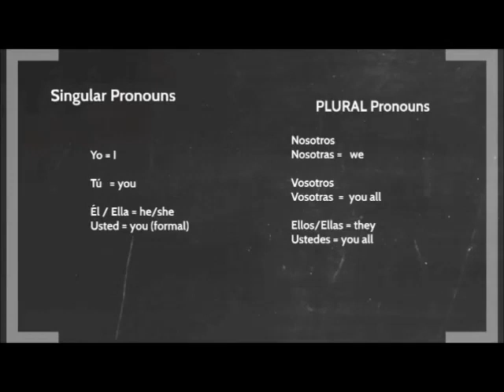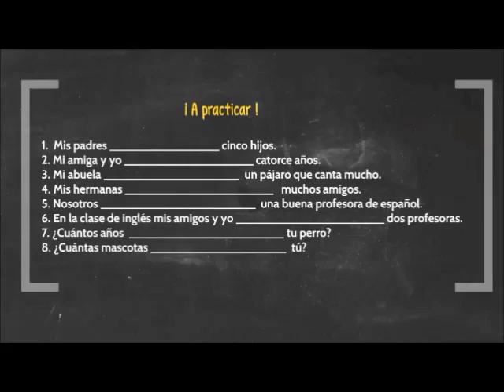El Verbo Tener Sra Caceres